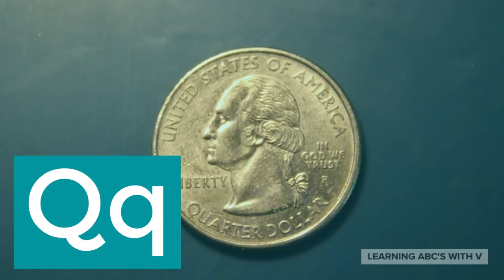Letters of the Alphabet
This video illustrates the letters of the alphabet along with pronunciations.